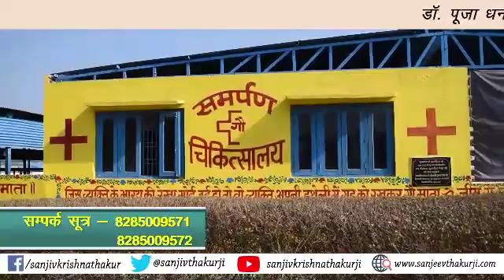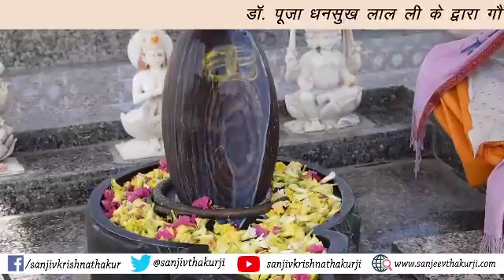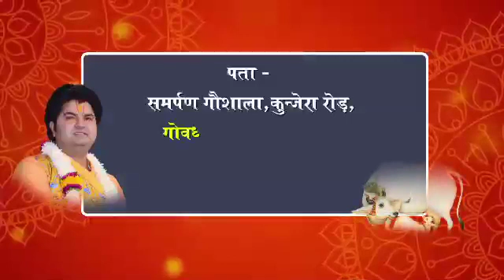पूजा धनसुख लाल जी निवासी गुजरात के द्वारा गौमाताओं की आजीवन रोटी सेवा